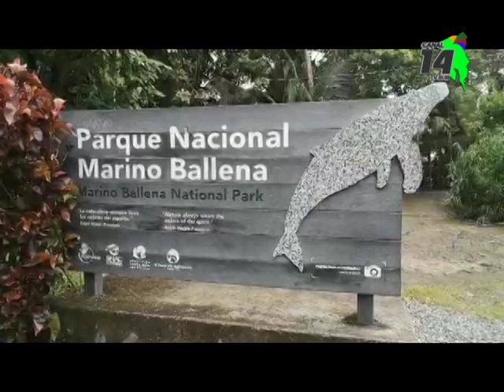Niño en Bahía Ballena tiene un gran talento para la música ranchera